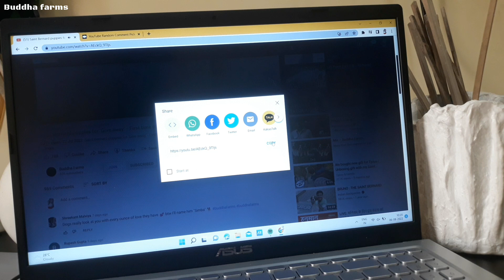French bulldog for Free Adoption + St Bernard Giveaway Result 🎊🎉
Welcome to Buddha farms

Here you get a variety of dog range exotic Birds and cats at very reasonable price also we provide some free adoption pets to animal lovers

How to make a food for pets
How to train them
How to take care of your pet
Dog treatments and remedies at home
Etc etc

NOTE: Comment Section OFF Due to Some Security Reason, Hope You Will Understand🙏🙏